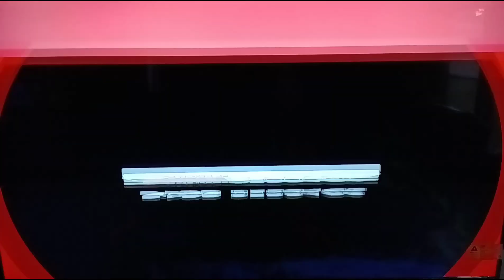La Camioneta Gris (1989) Clausura En Universo